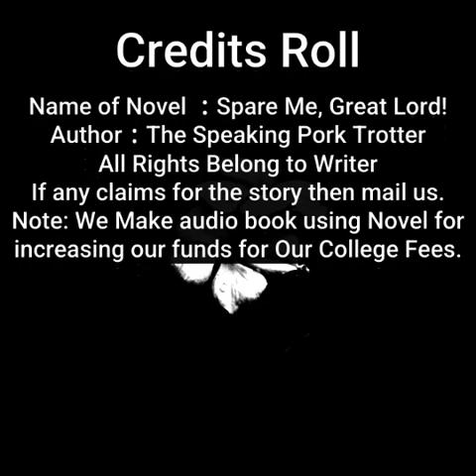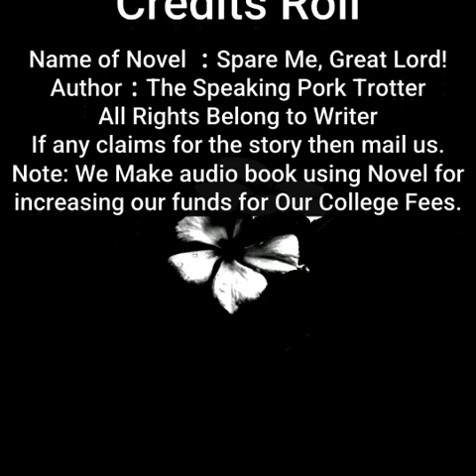Spare Me, Great Lord! | By The Speaking Pork Trotter| Chapter 376 to 380